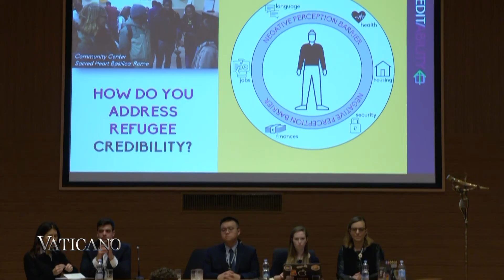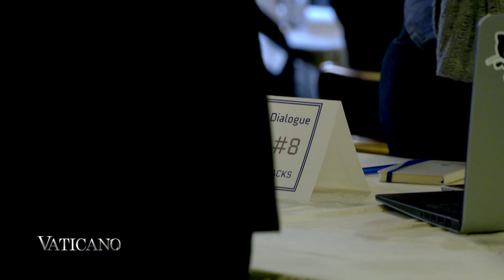"VHacks" - The first ever Vatican Hackathon | EWTN Vaticano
The heart of the Catholic Church turned into a hub of technology and innovation. Students from different backgrounds, faiths, and disciplines gathered in Rome for the first-ever Vatican Hackathon.